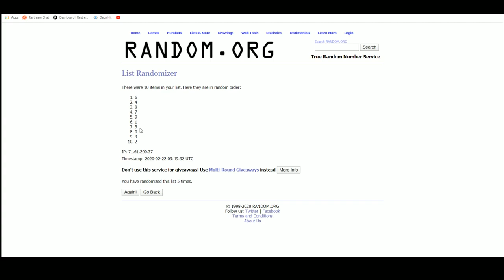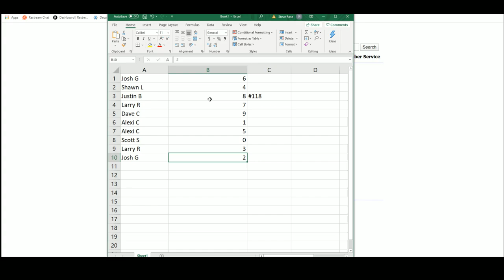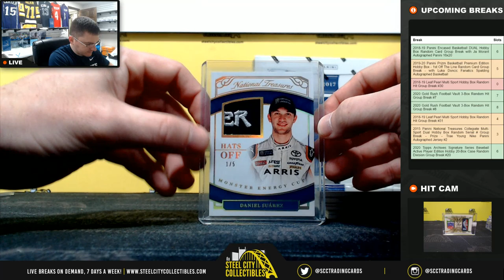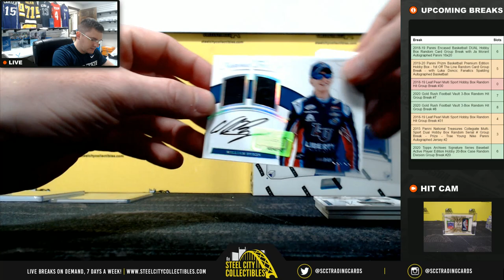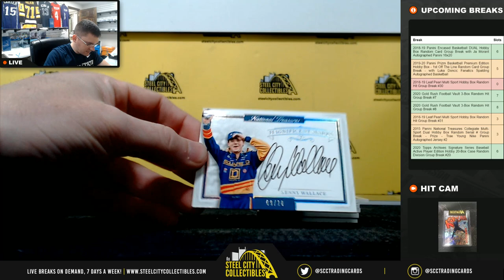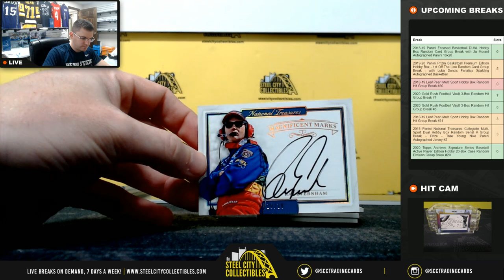2017 Panini National Treasures Racing Dual Hobby Box Random Serial # break #118